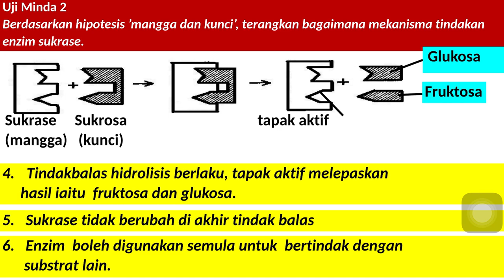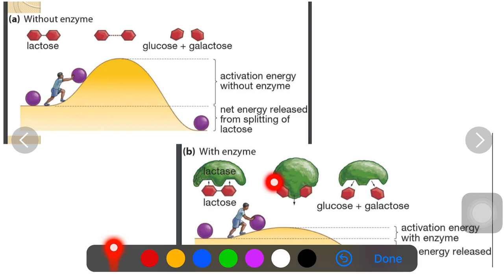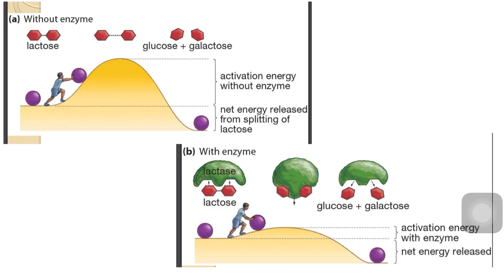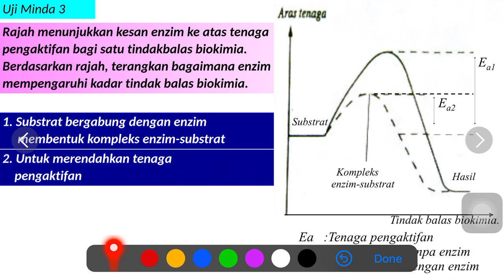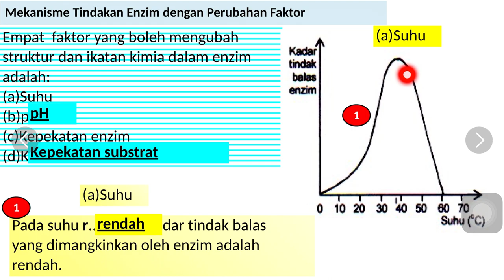Enzim Part 2 : Biologi Ting 4 Bab 5 : 5.2